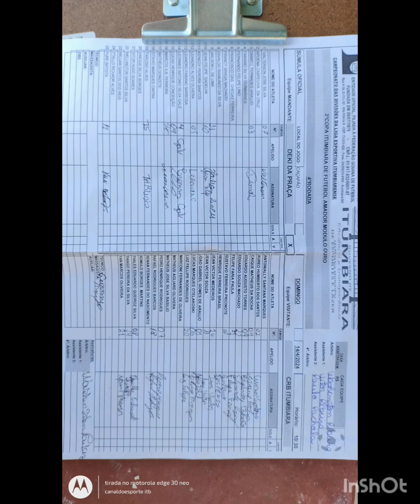14/04/24 (Fotos.Fotos) (3 Copa amador Iub Go) Crb2 x0 Deki Praça Local Caçapao cidade Itumbiara Go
14/04/24

fotos.fotos.fotos.fotos .

3 copa amador Itumbiara Go

CRB 2 x0 Deki Praça

Quem quiser contratar trabalho yutub canal do esporte itb
só ligar neste número do
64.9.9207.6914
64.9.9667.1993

eventos futebol atividade sendo filmagem vídeo após jogo resenha galera

entra status Facebook Instagram e vera nosso trabalho como consertar o carro batida frente toda parte y

Itumbiara Go
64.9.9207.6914